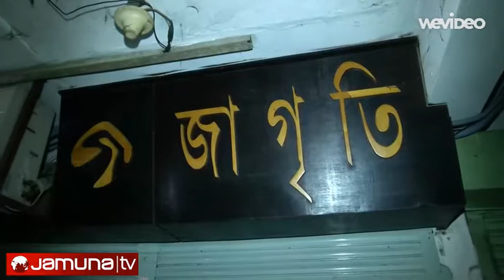Publisher Faisal Arefin Dipon Murder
Publisher of Blogger Avijit Roy of Muktomona Blog, Faisal Arefin Dipon Murder